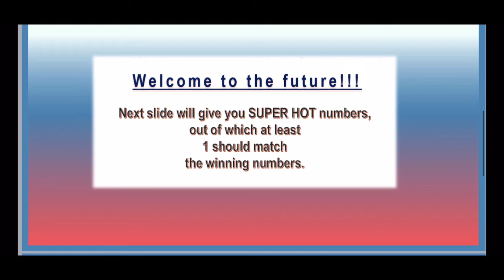14.09.2021 | Gosloto 6/45 🇷🇺 PM Draw Lotto Predictions for today | Russian Lotto 🇷🇺